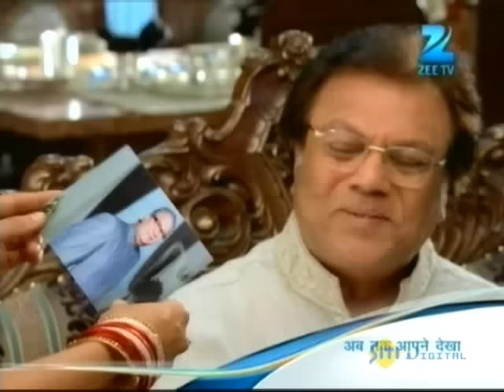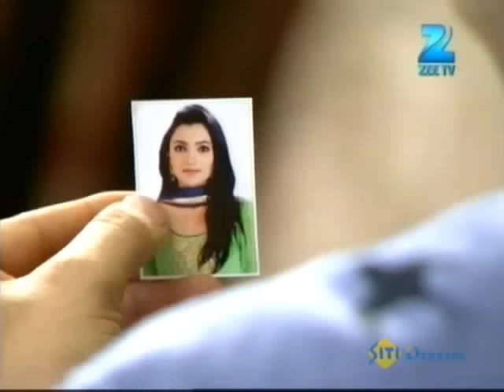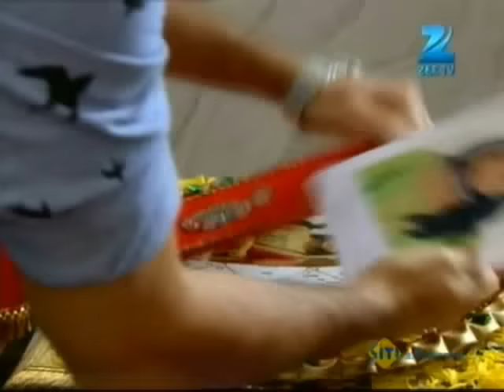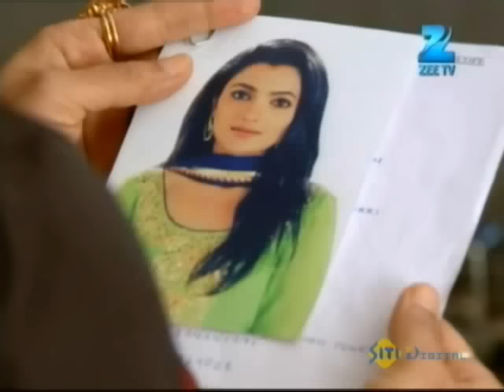क्या Akshat ला पाएगा Arpita को घर? | Aur Pyaar Ho Gaya | Full Ep - 3 | Zee TV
Akshat keeps his girlfriend, Arpita's picture with those of his other marriage prospects. Avni comes to his rescue and makes everyone believe that Arpita is the right girl for him.

Show Name : Aur Pyaar Ho Gaya
Producer/Star Cast : Mishkat Varma, Kanchi Singh, Reena Kapoor, Rajeev Singh
Episode No : 3

Aur Pyaar Ho Gaya - Full Ep - 3 - Avani Purohit, Raj Purohit, Abhass Khandelwal, Bhavna - Zee TV

Click here  watch Webisode on YouTube ►PLVqBLRhC9UzH5BIOR9KzLatI9gHK56BHY